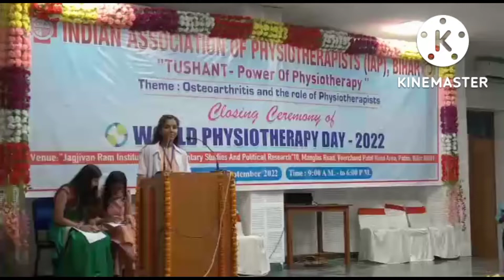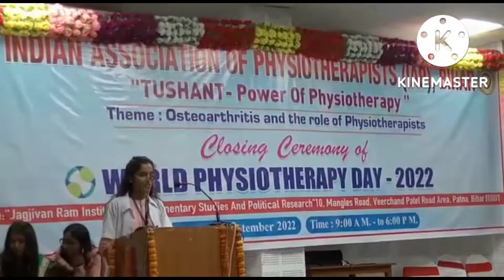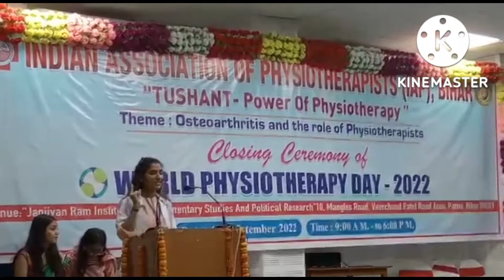Physiotherapy motivation😊👍 # World Physiotherapy Day 2022.......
Hello Everyone 🙏😊

Hope u all are fine .through this video I want to tell u that Physiotherapy is one of the great treatment option for many .It deals with almost all age group patients from paediatric to geriatric. from time of birth to the last breath. and many more .

But the truth reality is that the awareness about it is less in many places especially in rural areas due to which many times the mild / small / little /acute sign and symptoms of the patients convert into severe complications and can be the cause of their worst conditions or  death of them.

Main plus point is that it treats the patients with proper exercises and use of appropriate modalities according to the conditions of the patient , with almost no use of medicine , which ultimately protects them from further unknown problems/diseases, etc which could be due to the side effects of those medicines.